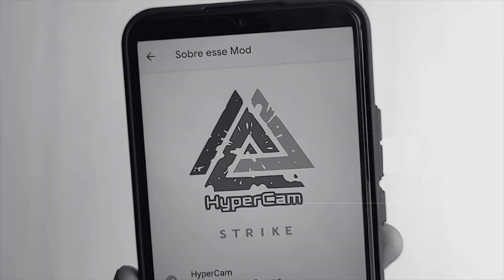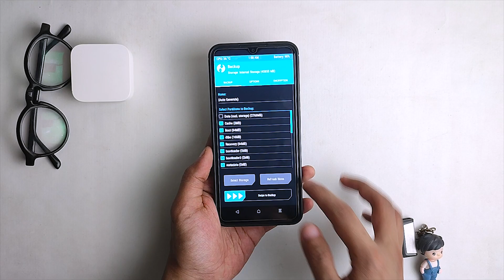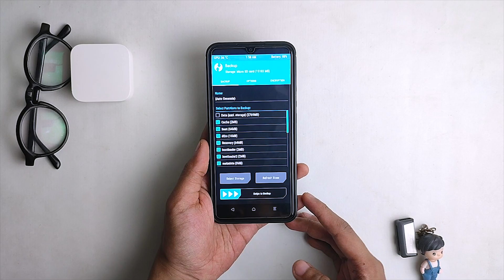PENTING SEBELUM INSTALL CUSTOM ROM - Cara Backup/Restore IMEI di Redmi 9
Denger-denger katanya brand sebelah habis ngasih info yg misleading ya tentang Redmi 9T? Spek @MiIndonesiaXiaomi Redmi 9T dikurangin biar brandnya lebih kelihatan joss padahal, ahh, sudahlah. Hahaha..